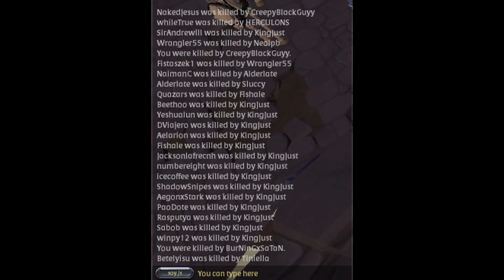15 Man Brimstone Clap | KingJust | Albion Online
Dreaded in 1 Drop , Quazars Big Boi Bait